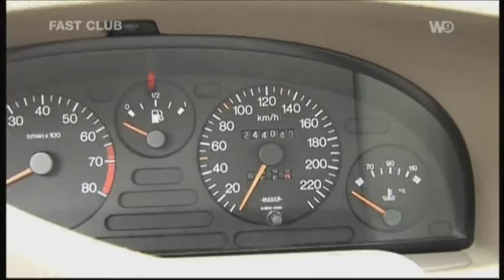Fast Club Peugeot 405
Parodie de Climb Dance (Pikes Peak Hill Climb Peugeot 405 T16) avec Romain Thiévin au volant d'une 405 sur le circuit routier de Montléry.